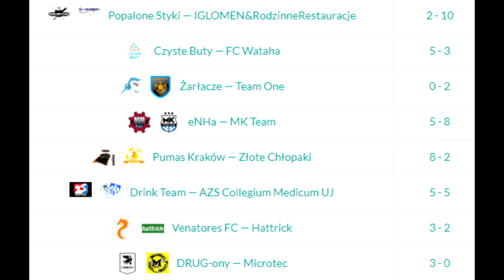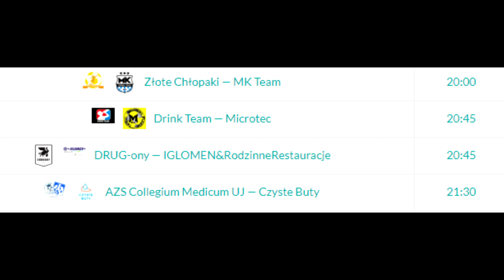Futsal w Krakowie odc. 8 - magazyn ligowy NALF, omówienie 1. rundy Pucharu Ligi